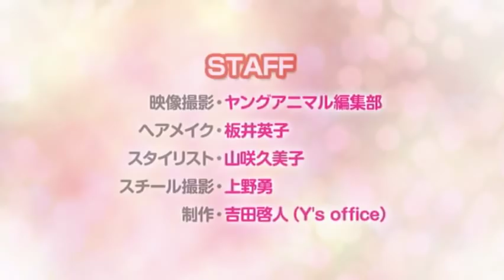[Natsuki Ikeda] photography session & interview